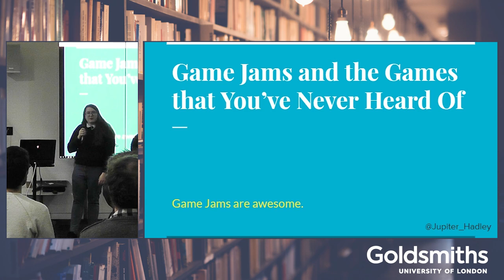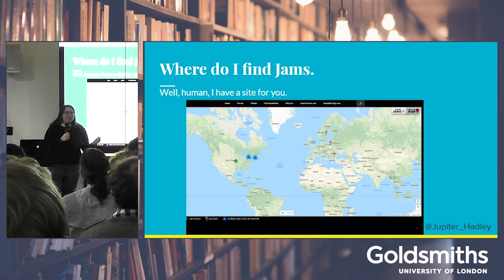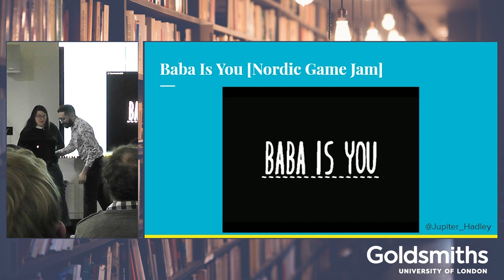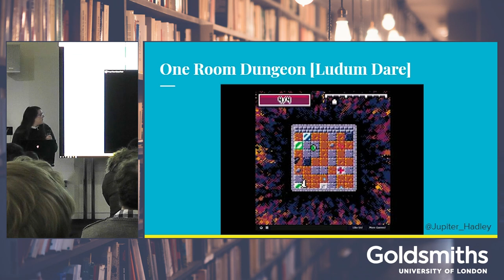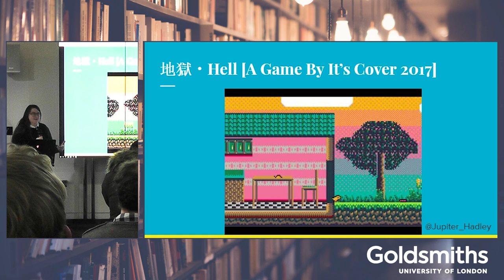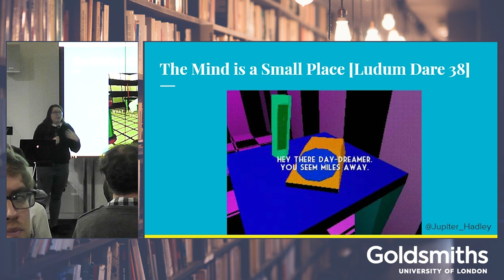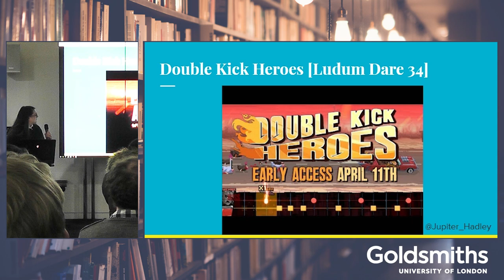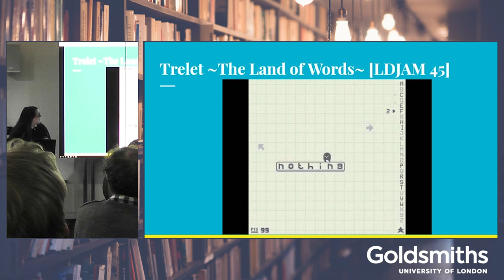"Game Jams and the Games that You’ve Never Heard Of" • Jupiter Hadley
Games Library Night 2019
"Game Jams and the Games that You’ve Never Heard Of"